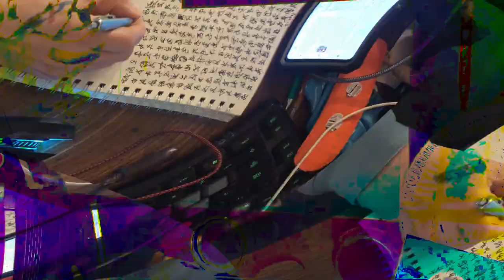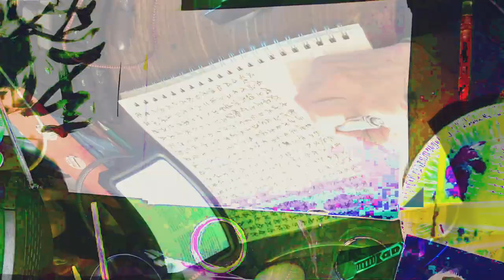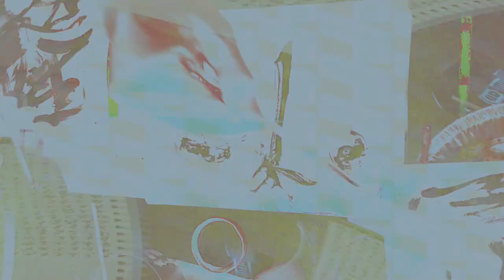[EPILEPSY WARNING] Movie 24 02 15 23h17m42s